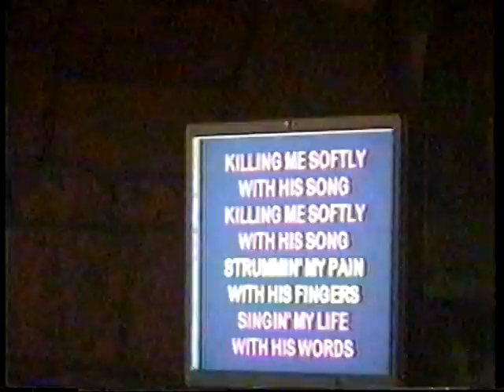O'Leary's Pub and Grub Ringwood Karaoke June 6, 2009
O'Leary's Pub and Grub Ringwood Karaoke  2009